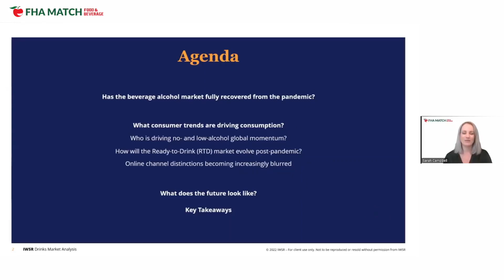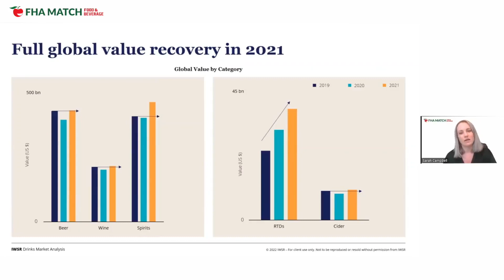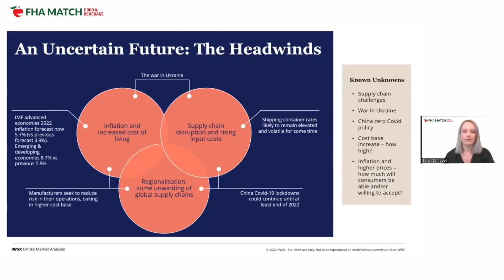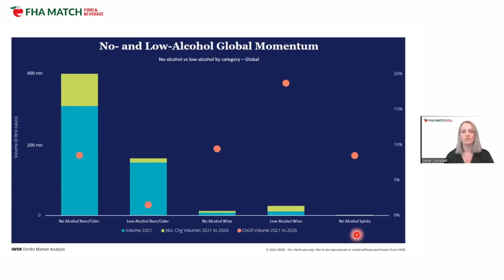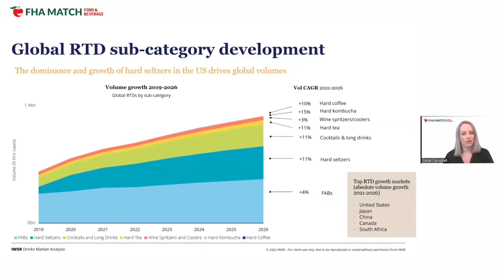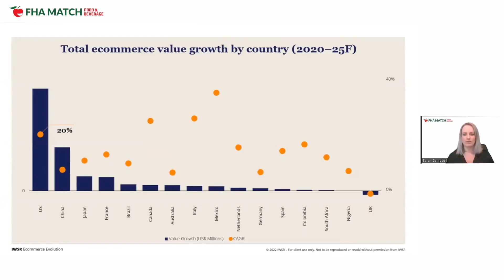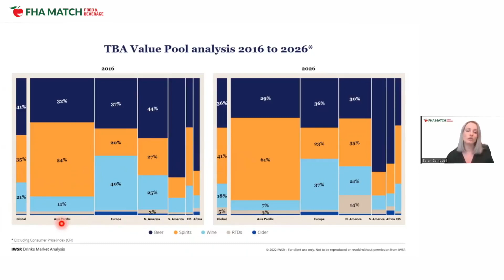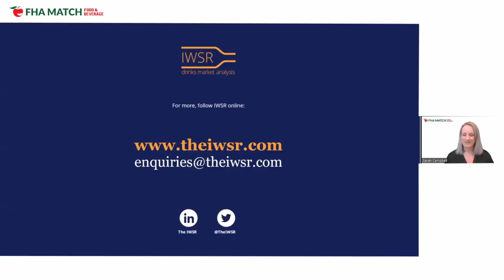Drivers for Drinks Performance in Asia The 2022 Insights & Industry Forecast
Beverage alcohol has proven itself to be one of the most crisis-proof consumer goods categories at a time of significant disruption. While government schemes and grants have kept spending buoyant in some markets, economies have been set back by disruptions to key industries. Shipment costs and delays, container shortages, higher packaging costs and rising energy costs continue to challenge the market. Meanwhile, soaring inflation and a changing political landscape have contributed to recruitment challenges in the hospitality sector. In the US, for example, inflation hit its highest level in 40 years in November 2021, up 6.8%, while the UK’s supply chain and recruitment struggles continue to be impacted by the fall-out from Brexit.

Conversely, the value of beverage alcohol increased by almost +43% in 2020 across 16 key markets, in contrast to +12% growth in 2019. IWSR data shows that by 2025, in these markets ecommerce is projected to represent about 6% of all off-trade beverage alcohol volumes, compared to less than 2% in 2018. Join this session to learn about:
- Key Trends Driving the Global Beverage Alcohol Industry in 2022
- Emergence of non-traditional luxury categories
- Substituters vs Blenders: moderation choices are driven by consumption occasion
- Ecommerce landscape becomes more nuanced as sub-channels blur
- Early signs of premiumisation in RTD category
- Diversification as category lines blur

Speaker: Sarah Campbell, Head of Research, IWSR Drinks Market Analysis